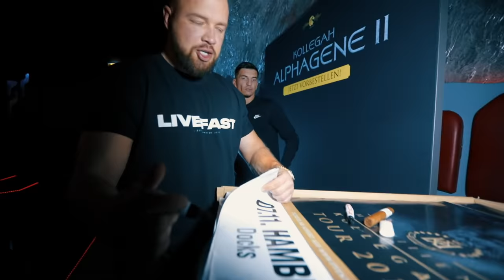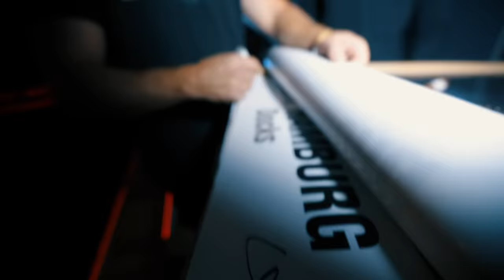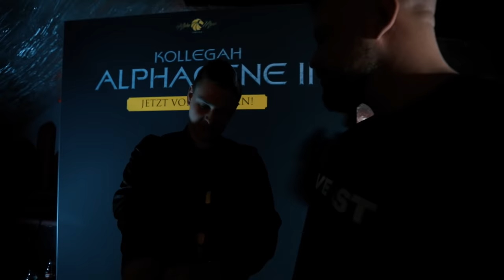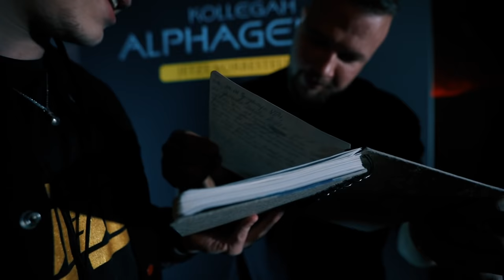Monument Tour Vlog #2- Wien & Hamburg